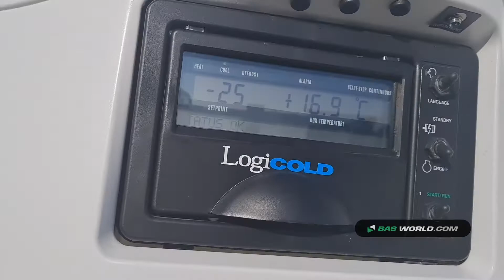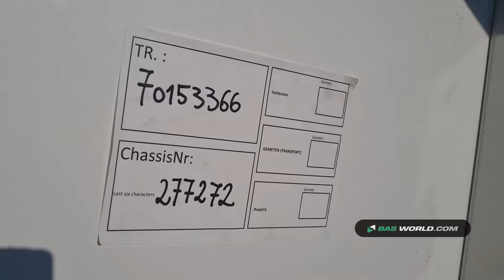70153366 Schmitz SKO 24/L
Schmitz SKO 24/L